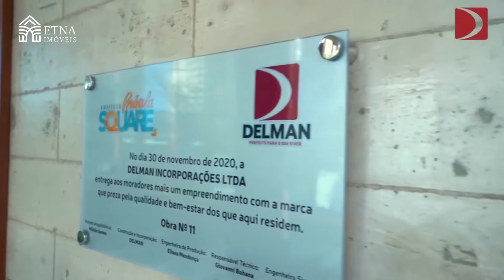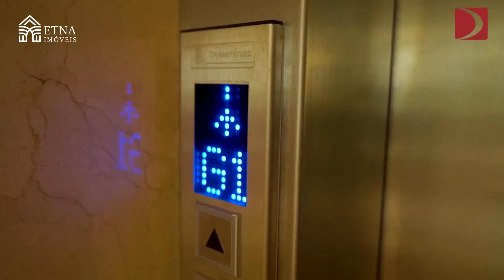Península Square localizado na Ponta da Areia, 3 suítes - PRONTO PARA MORAR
Edifício Península Square: mais um lançamento da Delman, localizado no novo bairro urbanizado da cidade, a Península da Ponta D’Areia.

Com projeto arrojado, localização ímpar e preços diferenciados, o Península Square chega para ser um empreendimento diferenciado na Península da Ponta D’Areia, o bairro mais charmoso de São Luís!

APARTAMENTOS NO PENÍNSULA SQUARE
Plantas de 123,12m² e 132,82m², 3 suítes sendo uma suíte master com varanda e closet, duas suítes com varanda, sala de esta e jantar, lavabo, cozinha, área de serviço, dependência de empregada, WC de serviço e até 3 vagas de garagem.

Fluxo de pagamento facilitado com a construtora em até 100 meses.
Entrega prevista para Maio de 2020.

O EMPREENDIMENTO
Torre única;
1 Pavimento semi-subsolo;
1 pavimento térreo;
2 Pavimentos garagem;
01 Pavimento Superior com área de lazer;
15 Pavimentos tipo, sendo 03 apartamentos por andar;
Gerador;
Recepção decorada;
Plantas
Área de lazer;
Piscina adulto e infantil;
Brinquedoteca;
Berçário;
Home Theater;
Fitness;
Sauna;
Churrasqueira;
Salão de festas / Copa;
Salão de Jogos;
Bicicletário.

CONHEÇA SEU NOVO BAIRRO – A PONTA D’AREIA
O bairro da Ponta D’areia é privilegiado pela boa localização, com facilidade de acesso a localidades como a Lagoa da Jansen e à praia da Ponta D’areia. Além de possuir uma bela paisagem urbanizada, o bairro é conhecido pela sofisticação e também como um dos principais lugares de atrações turísticas de São Luís.

😍 GOSTOU? Quer saber todos os detalhes e fazer uma Simulação de Financiamento❓ Clique aqui ➡️

✅ Gostou deste vídeo?